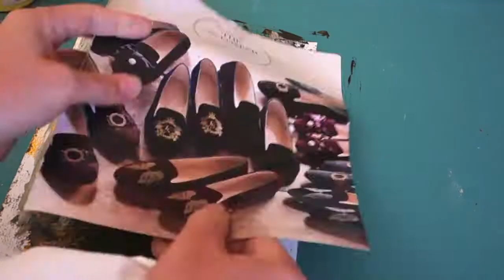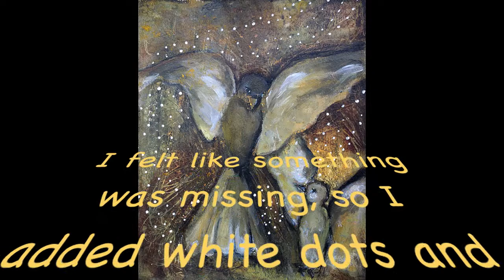Green Birds, painting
This is painting #37 in my ongoing series of 101 Birds. Most of the painting was done in mixtures of black and yellows. At the end I added glazes of gray and brown for some added depth.